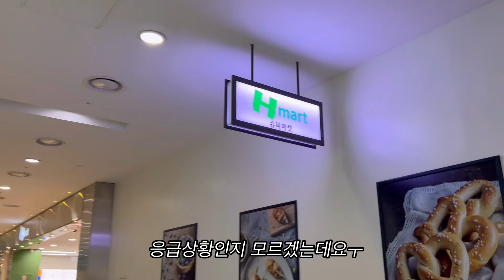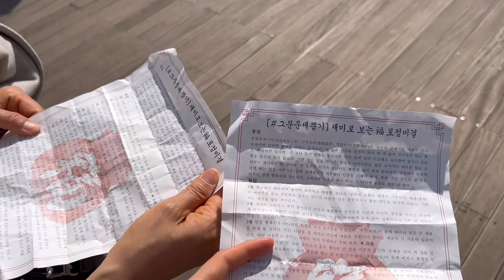간호대생암환자 VHL | 교수님.. 제가 아픈걸 말하고 다니면 어떻게해요... | 중도휴학기념 남산나들이